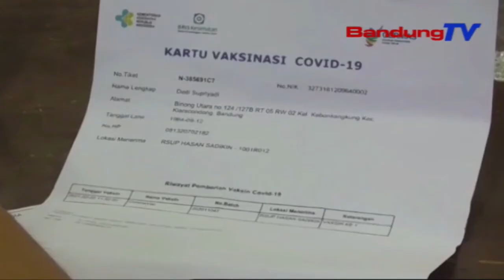Ingin Herd Imunity Cepat Terbentuk, Emil Dukung Vaksin Nusantara | SBR | BANDUNGTV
SBR | BANDUNGTV | HANY SHANDRA | Karena Ingin Herd Imunity Cepat Terbentuk, Gubernur Jawa Barat Ridwan Kamil Pun Menyatakan Dukungannya Terhadap Pembuatan Vaksin Nusantara. Selain Itu, Gubernur Yang Akrab Disapa Emil Tersebut Pun Berharap Vaksinasi Mandiri Pun Bisa Direalisasikan, Agar Herd Imunity Semakin Cepat Terbentuk.